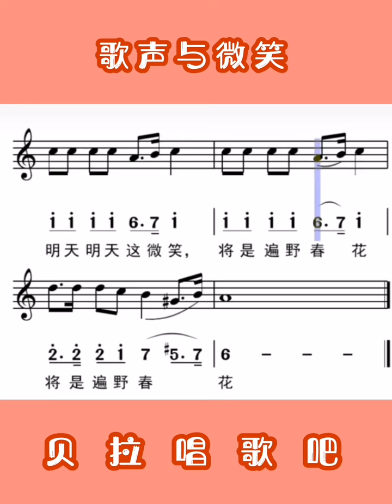1，歌声与微笑，男声领唱简谱，@华语歌曲频道-d2j